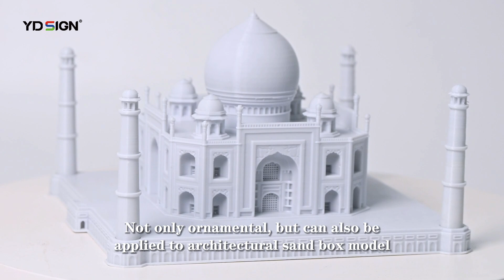3D Printed Architectural Sandox Model——Experience The World at Home#sandbox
Sydney Opera House,Australia;Taj Mahal,India;Burj Khalifa Tower,Dubai,these architectural models make of MMLA 3D printing Macromolecule Alloy filament,make you achieve experience world at home that you even needn't to go to these countries and places of interest.Of course,not only ornamental,but also can be applied to architectural sand box model.If you want to try it for printing what you love,welcome to attact us,we try great possible to support you.

Looking forward to your click on the following website to for learn about 3D Sign Printer and Related Products

Brief Introduction of YD Sign:In 1993,Hangzhou Yongdian Advertising Material Co., Ltd.(YD Sign) was established. As a sub-company of YD Illumination. It forms a professional team focusing on advertising signage R&D, production, design, and sales.The products include advertising sign materials, equipment, and intelligent control systems and complete supporting services. For more than 20 years, YD adheres to the tenet of " sincerity" to win more customers’ trust.